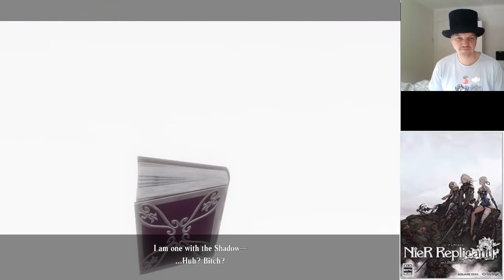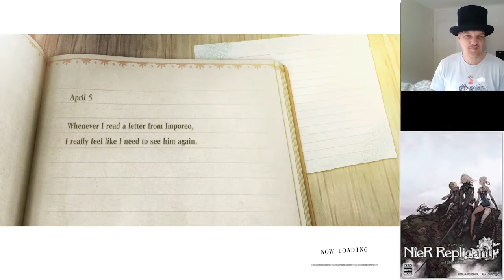NieR Replicant pt11: Spooky Mansion and Spooky Guys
First playthrough of NieR Replicant. This is part 11 and I hope you enjoy